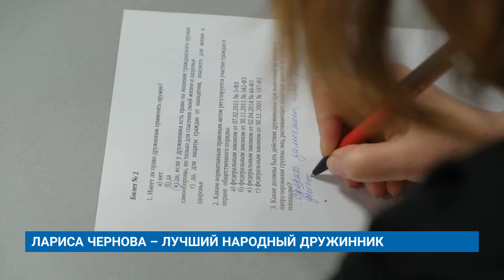ЛАРИСА ЧЕРНОВА – ЛУЧШИЙ НАРОДНЫЙ ДРУЖИННИК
В Муравленко провели конкурс профессионального мастерства среди народных дружинников. За звание лучшего соревновались восемь человек.